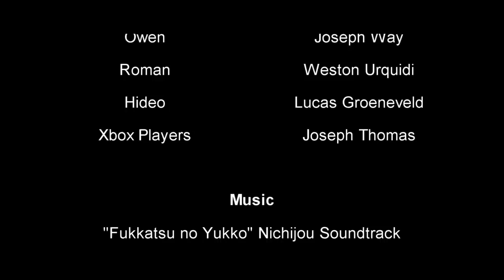The Ark | Act II | Halo: Reach Machinima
Some time has passed and Joan and Noah are rekindling their friendship, but as they grow closer Katie also grows closer to her fellow girl gamer.

Special thanks to Creator's Network, a community that supports creative productions, for assisting with this production. To join click on this discord invite